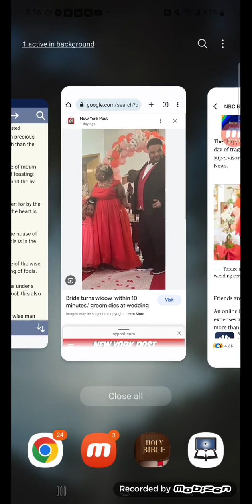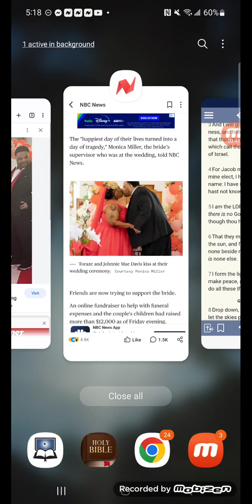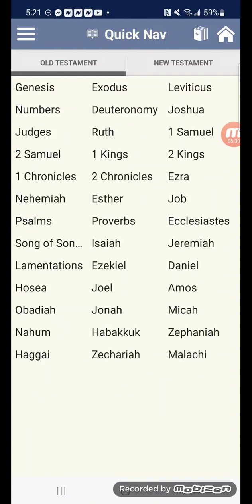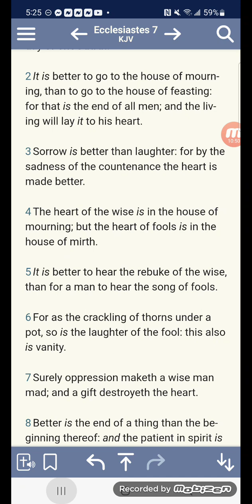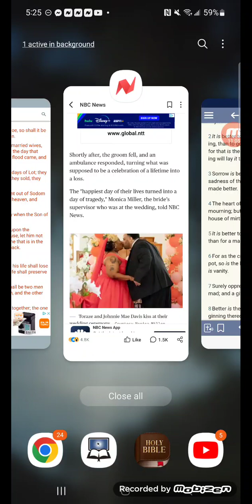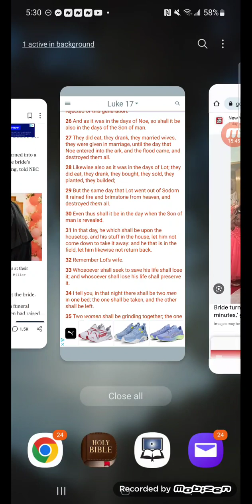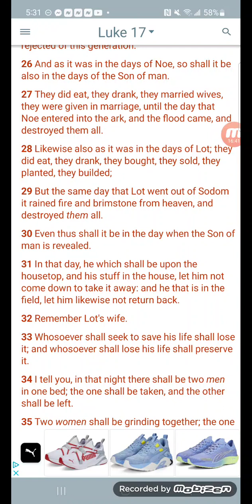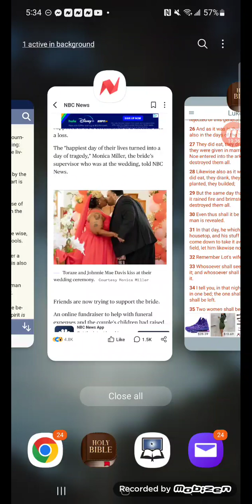🗣 dead 10 minutes after saying "I do"